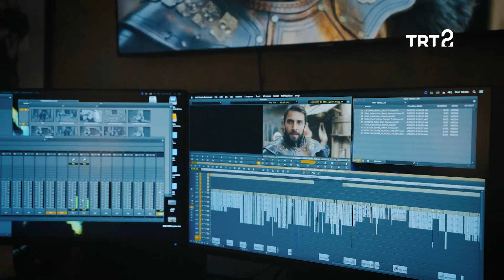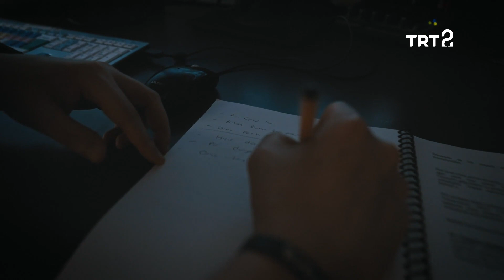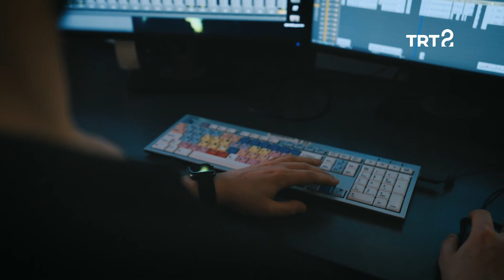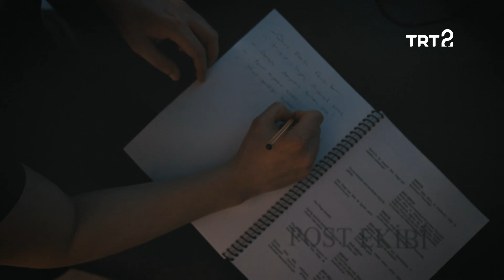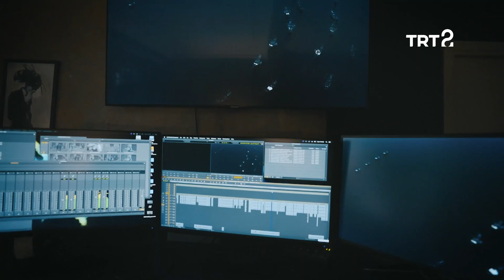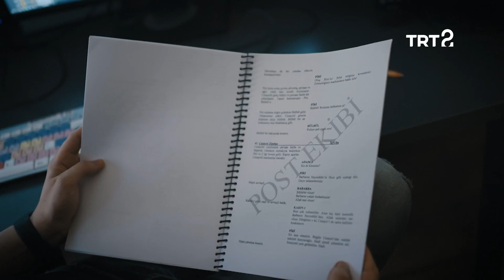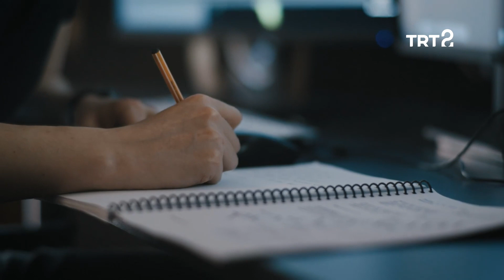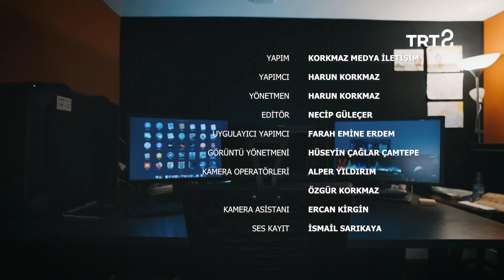Fragman Tasarımı | Klaket 12. Bölüm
"Barbaroslar: Akdeniz’in Kılıcı" fragman tasarımcısı İlter Demirkan, mesleğini anlatıyor.